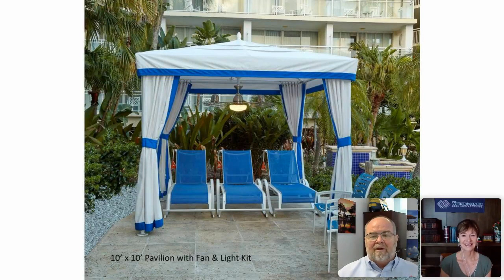Rethink your Outdoor Space for the New Normal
Fiberbuilt, Jorden Beckner addresses the COVID new normal options for your vacation ownership resort. Provide distancing and personal shade with pavilions next to your pool.